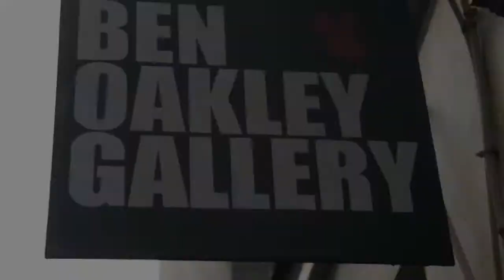Otto Schade's Urban Schade HD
The Ben Oakley Gallery presents Otto Schade's solo show Urban Schade, at the beginning of the year 2012.